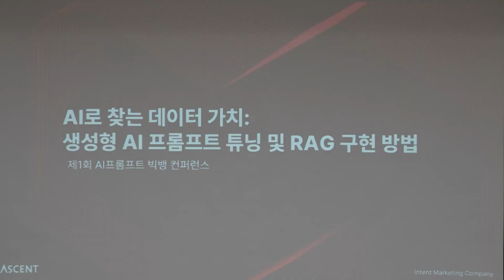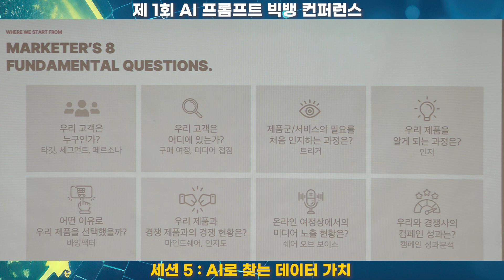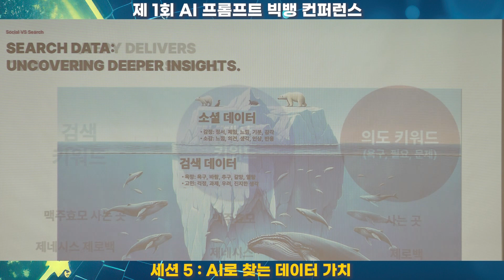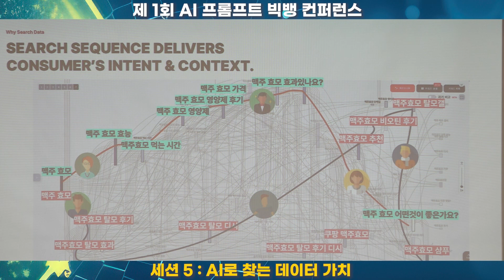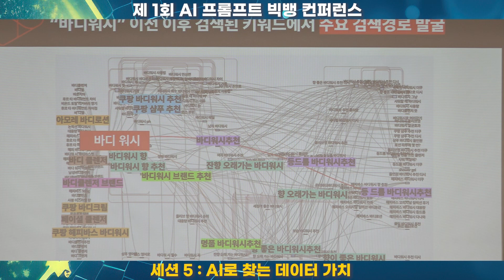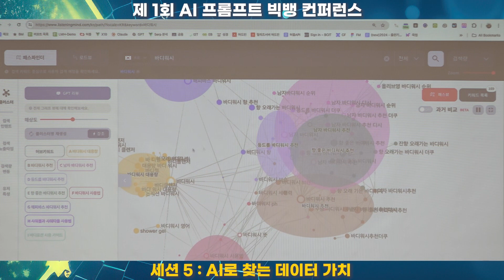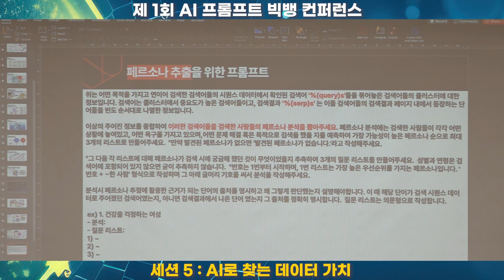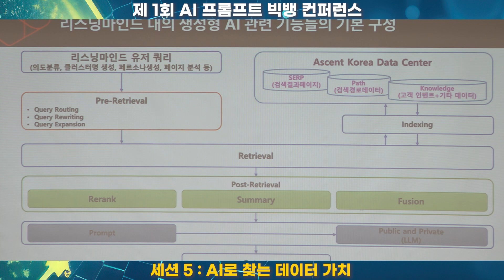[AI 프롬프트 빅뱅 컨퍼런스] 세션5 AI로 찾는 데이터 가치